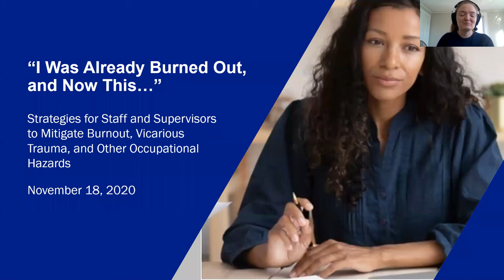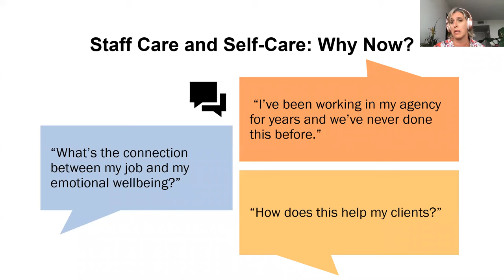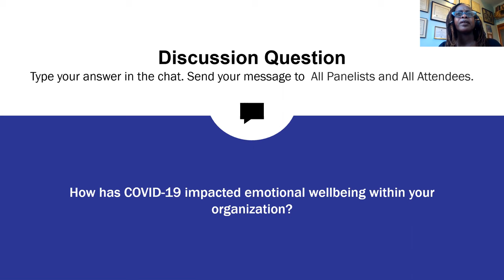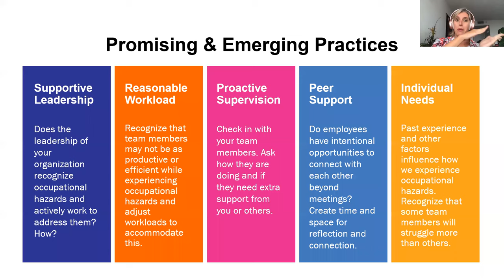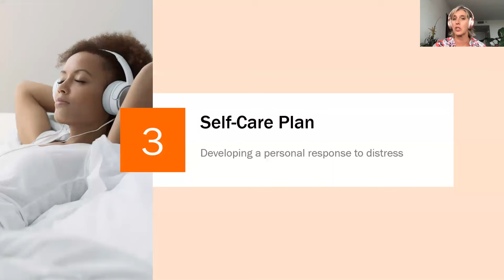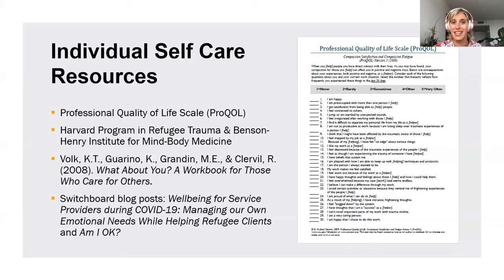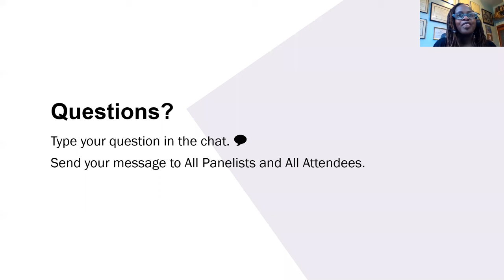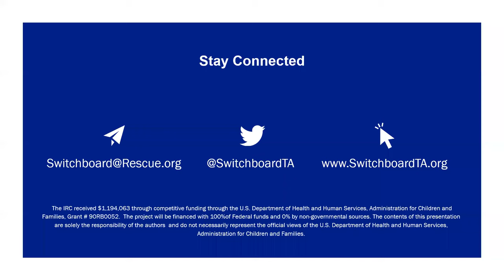"I Was Already Burned Out, and Now This..."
This webinar is presented by Switchboard, a one-stop shop for refugee service providers in the United States.

Hosted on November 18, 2020, this training was delivered by Adeyinka Akinsulure-Smith, Ph.D., ABPP, Licensed Psychologist & Professor, The City College of New York Bellevue Program for Survivors of Torture; and Kristen Guskovict, LCSW, Founder, Humanitarian Empathy and Refugee Trauma (Heart) of Aid Work.

For many months now, U.S. refugee service providers and the clients we work with have been experiencing the collective stressors of COVID-19 and other current events such as police brutality and social unrest. For those who have experienced war and conflict, these current events may be re-traumatizing. Already difficult work has become more difficult, and the risk of occupational hazards has increased. This webinar describes practical ways that agencies and individuals working with refugees can address occupational hazards including burnout, secondary traumatic stress, vicarious trauma, and compassion fatigue. Participants learned promising practices for responding to these hazards and how to develop personal and organizational responses to distress.

By the end of this webinar, you will be able to:
• Identify types of occupational hazards related to emotional distress;
• Define two to three best and promising practices in organizational responses to these hazards;
• Recognize how COVID-19 has impacted emotional wellbeing within your agency;
• Develop a personal response to distress; and
• Develop an organizational response to distress.

0:00 - Introduction to Switchboard
2:11 - Introduction to Speaker and Objectives
4:15 - Occupational Hazards
34:12 - Organizational Care Plans
51:27 - Self-Care Plan
1:03:38 - Q&A